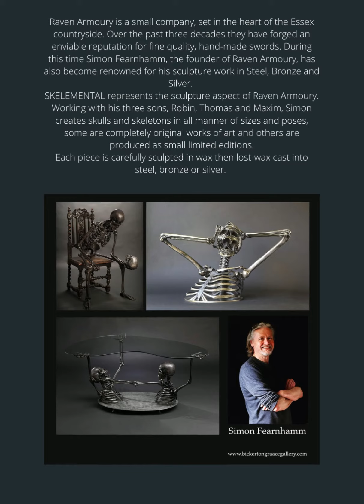ART EXHIBITION at Bickerton-Grace gallery 29/07/22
Your invited to the BICKERTON-GRACE GALLERY exhibtion.
Join us for the opening on Friday 29th July at 5.00pm - 9.00pm